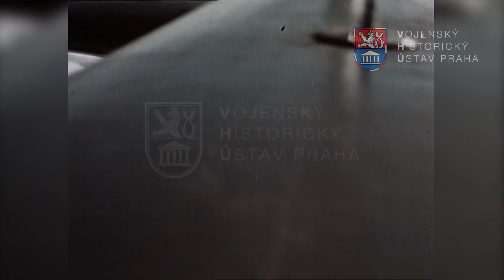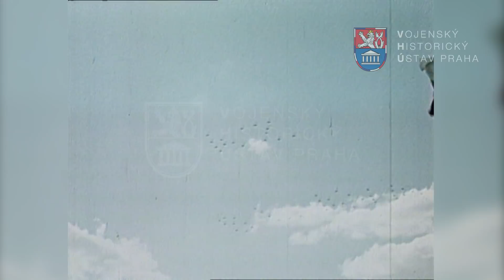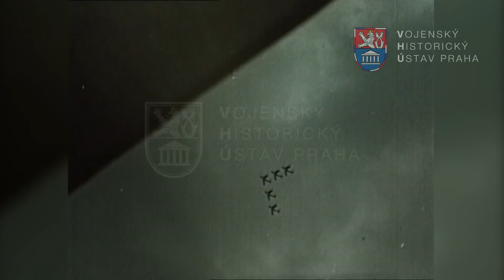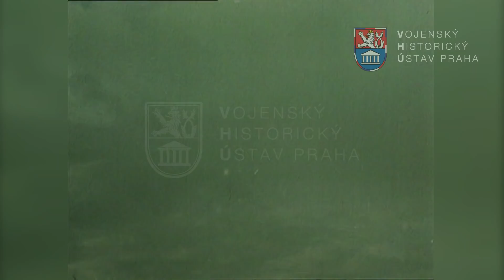Modrý den (1953)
Dokumentární film „Modrý den“ patří k nejvýraznějším uměleckým reportážím, které v 50. letech Československý armádní film natočil. Vlastní téma, kterým byl vojenský letecký den uspořádaný za osobní účasti prezidenta republiky a vrchního velitele československé branné moci Antonína Zápotockého, bylo zapuštěno do obecnějšího lyricky laděného vyprávěcího rámce. Film byl tak především poctou složenou vojenskému letectví jako nejmodernějšímu druhu zbraně a holdem vojenským pilotům vynikajícím mistrným ovládáním letecké techniky.